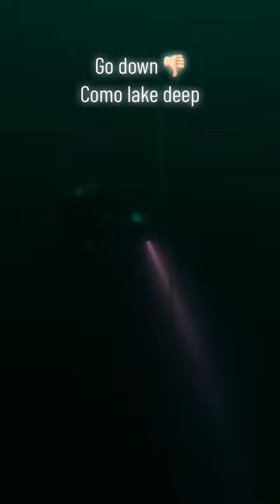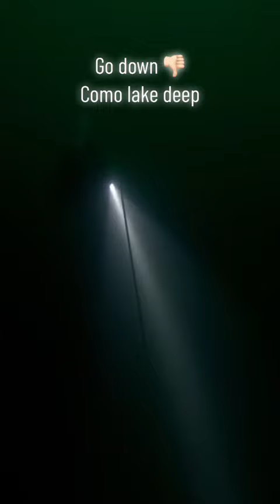scubadiving underwater privateinstructor italy scubadiving scubadiver lom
scubadiving underwater privateinstructor italy scubadiving scubadiver lombardia deep deepdiving comolake @Avatar Suits @SANTI DIVING